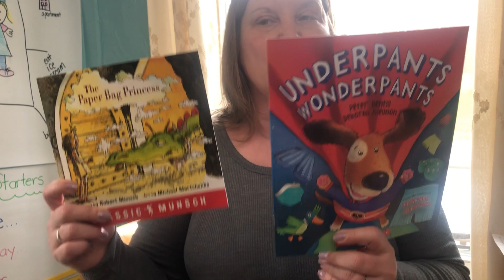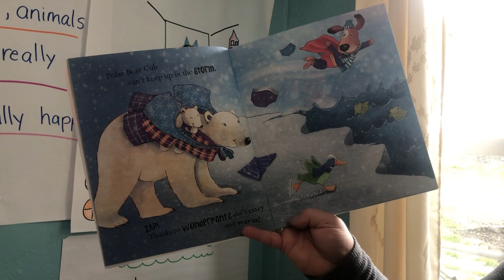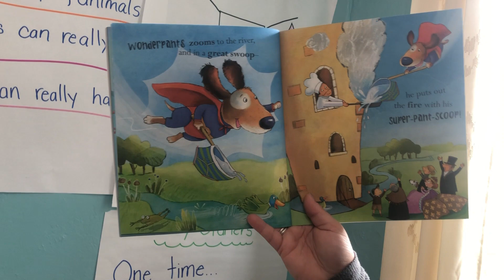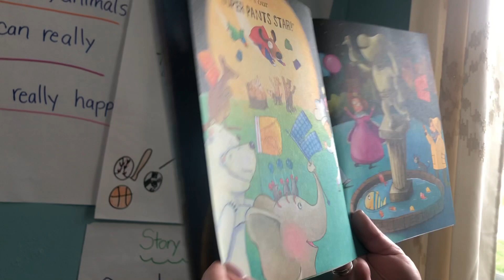Animal Fantasy Lesson 1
Introduction to animal fantasy